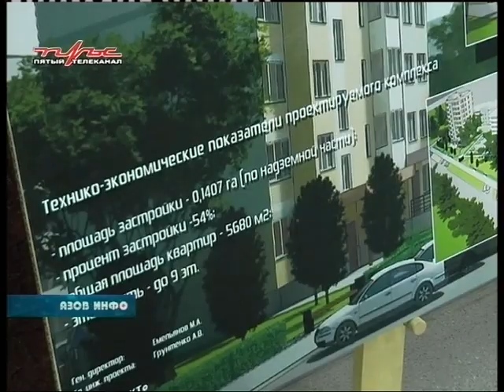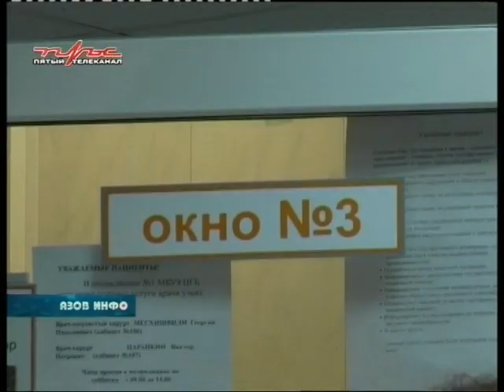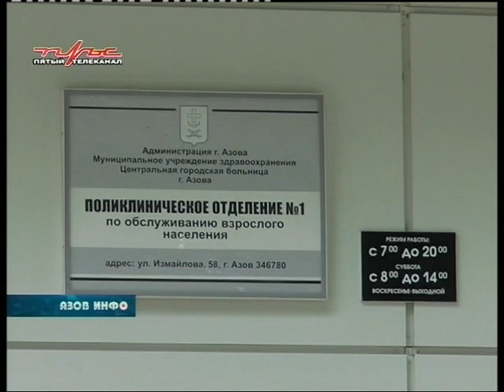17 06 16 Азов Инфо.mpg